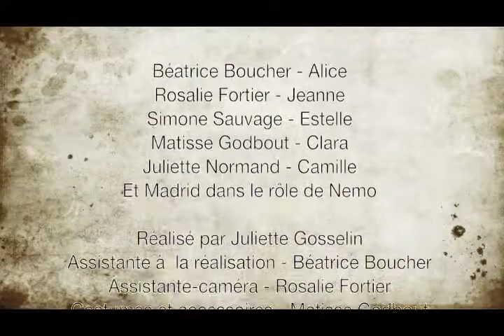Trouver Nemo 3 - Domaine Équestre Eurêka - Juliette Gosselin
L'histoire d'un Nemo perdu et finalement retrouvé! Film tourné et réalisé par Juliette Gosselin dans le cadre du programme "cinéma/théatre" au camps de vacance du Domaine Eurêka.